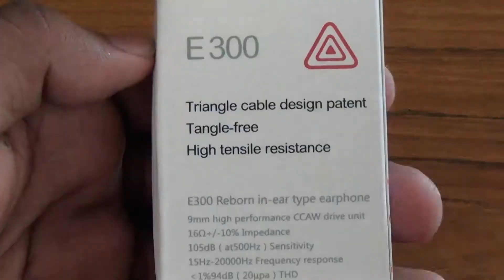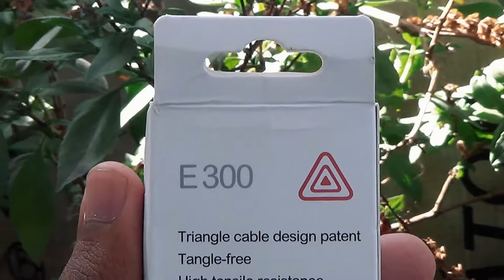Mrice || E300 ||Unboxing || Review